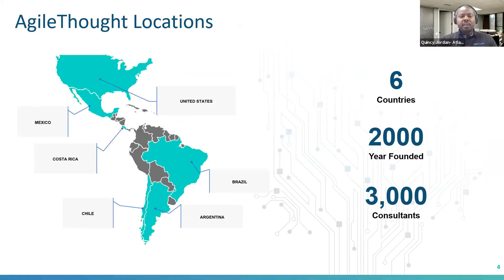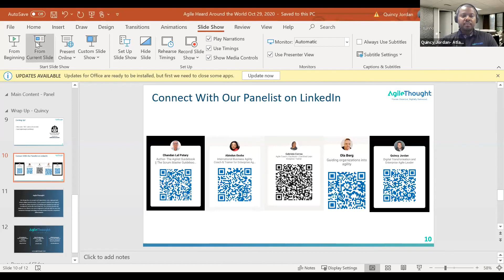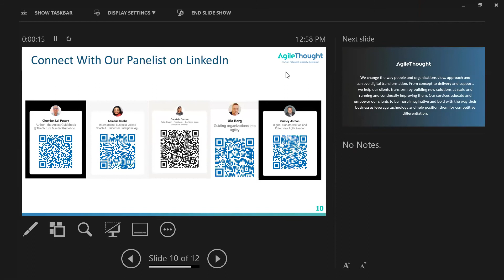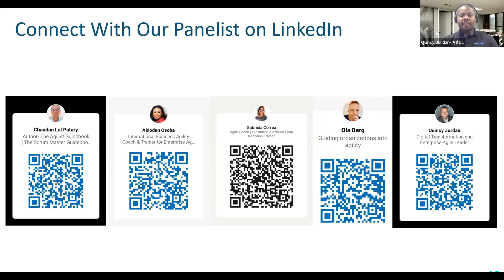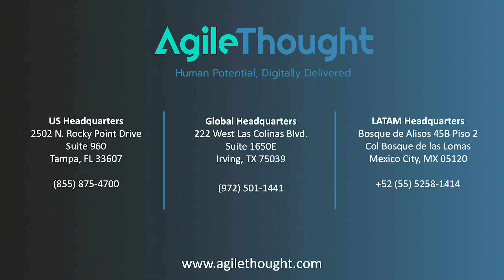Agile Heard Around the World | Virtual Community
Agile is a household term these days. It is no longer new and has reached all corners of the globe. So, how has agile evolved? How is agile expressed in different parts of the world and industries? During this AgileThought Virtual Community panel, our guest panelists: Gabriela Correa of Brazil, Ola Berg of Sweden, Abiodun “Abby” Osaba of Nigeria, Chandan Lal Patary of India, and our very own transformation consultant and agile competency lead, Quincy Jordan of the United States, have a conversation from their perspective on the present and future of agile.

Building upon our previous sessions, this AgileThought Virtual Community panel will give viewers a platform to gain insight on some of the following topics:

-Agile culture for teams and organizations
-Business agility
-Agile frameworks and approaches
-The impact of COVID-19 on agile approaches

About Us: ​

AgileThought is a full-service digital transformation and consulting firm dedicated to delivering and continually improving digital solutions at scale to global corporations. Learn more about AgileThought at agilethought.com ​

Get expert Agile tips straight to your inbox and become a better Agile Thinker.
LISTEN (PODCAST)​

Search for "Agile Coaches' Corner" on your favorite podcast app: ​

FOLLOW (SOCIAL)​